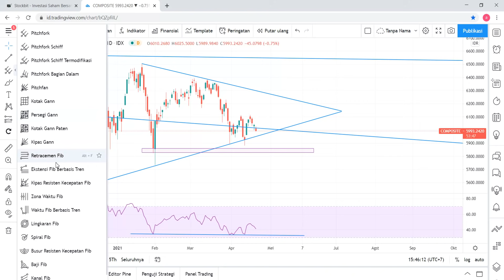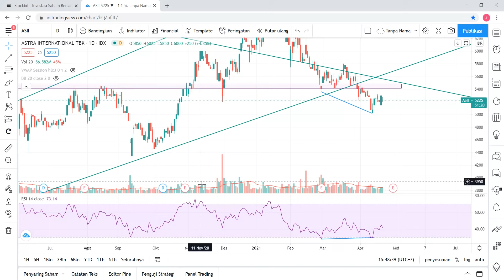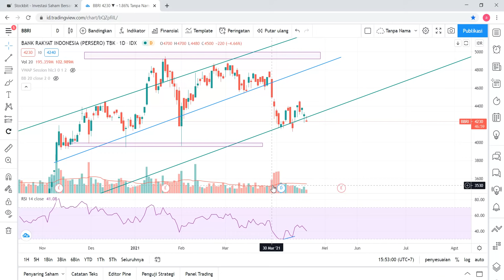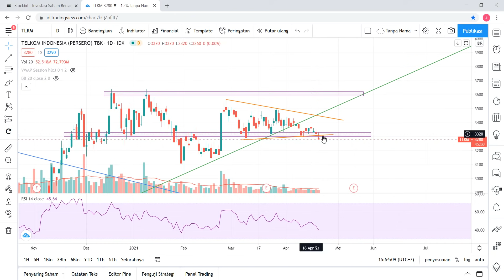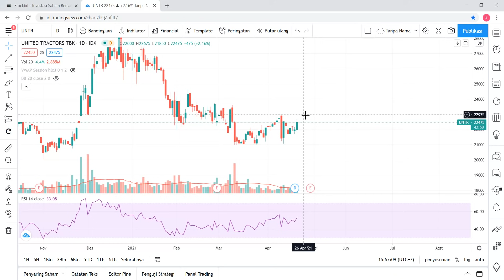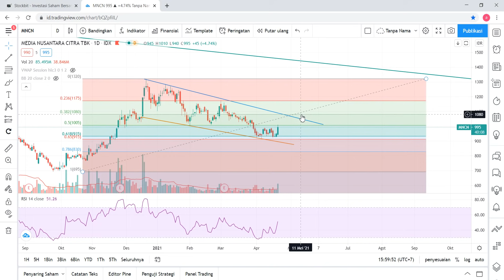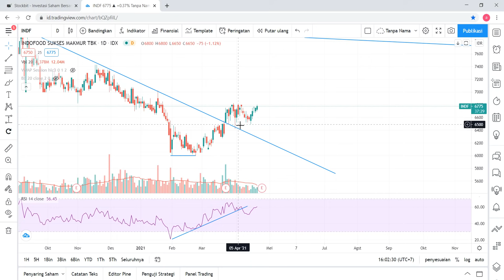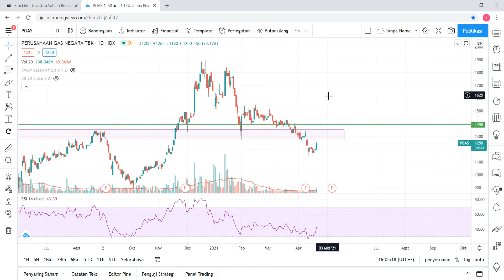IHSG MASIH LESU, BAGAIMANA ANALISANYA? | Analisa Teknikal dan Bandarmology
Analisa Teknikal dan Bandarmology Harian 21 April 2021 | IHSG ASII BBCA BMRI BBRI TLKM BBNI UNTR MNCN INDF PGAS

Chapters:
00:00 IHSG
05:35 ASII
07:16 BBCA
08:30 BMRI
09:29 BBRI
11:02 TLKM
12:07 BBNI
13:22 UNTR
15:38 MNCN
17:45 INDF
20:27 PGAS